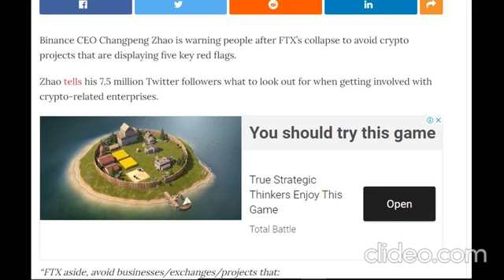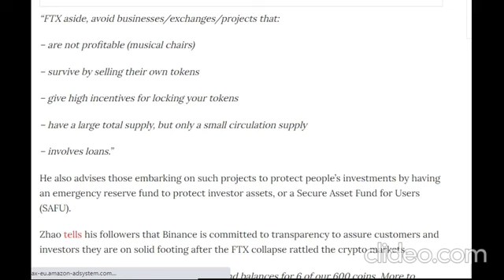Binance CEO Lists Five Classic Red Flags in Crypto Projects Amid FTX Collapse.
Binance CEO Changpeng Zhao is warning people after FTX’s collapse to avoid crypto projects that are displaying five key red flags.Zhao tells his 7.5 million Twitter followers what to look out for when getting involved with crypto-related enterprises.“FTX aside, avoid businesses/exchanges/projects that:– are not profitable (musical chairs)– survive by selling their own tokens– give high incentives for locking your tokens– have a large total supply, but only a small circulation supply– involves loans.”He also advises those embarking on such projects to protect people’s investments by having an emergency reserve fund to protect investor assets, or a Secure Asset Fund for Users (SAFU).Zhao tells his followers that Binance is committed to transparency to assure customers and investors they are on solid footing after the FTX collapse rattled the crypto markets.“Binance published cold wallet addresses and balances for 6 of our 600 coins. More to come. 475,000 BTC, 4.8 million ETH, 17.6 billion USDT, 21.7 billion BUSD, 601 million USDC, 58 million BNB. These were public before anyway, but organized together for your ease of viewing.”Zhao had previously given other advice to those working in the crypto space, saying that there are two major lessons from the fallout.“Two big lessons: 1: Never use a token you created as collateral. 2: Don’t borrow if you run a crypto business. Don’t use capital ‘efficiently’. Have a large reserve.”